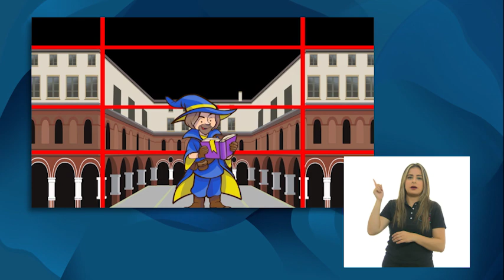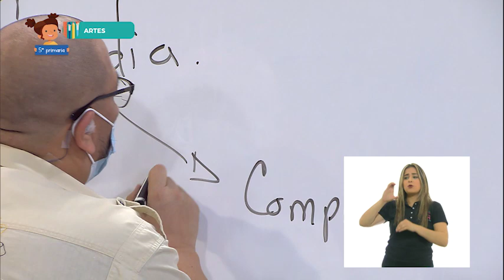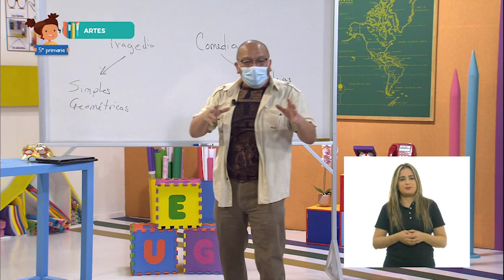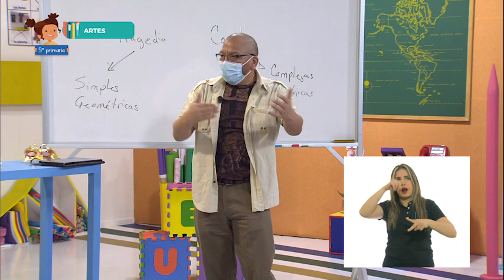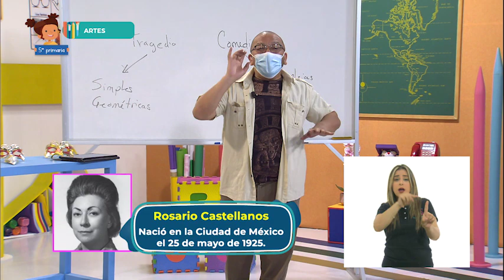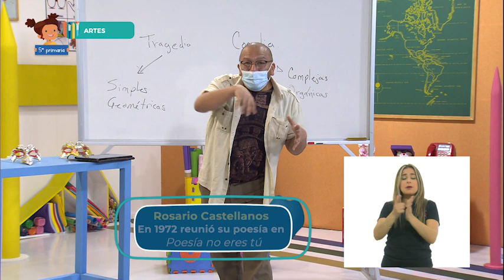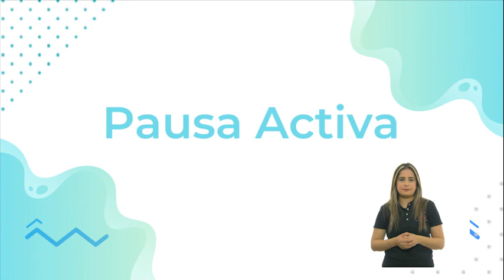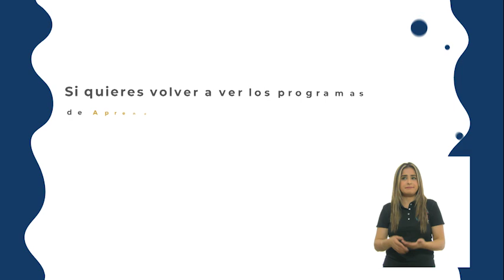AprendeEnCasa III | 5º Primaria | Artes | Las formas de la comedia | 08 de marzo 2021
En esta clase de Artes aprenderás a utilizar la forma y el color de manera intencional en la representación de personajes ficticios.